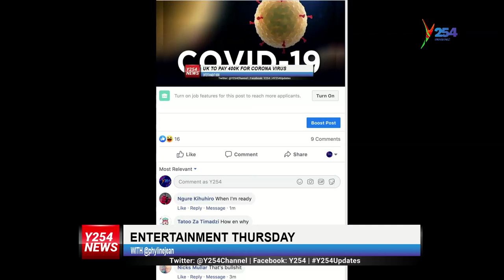E-News 12th March 2020- Ghanian motivational speaker beaten up Y254 | y254.co.ke